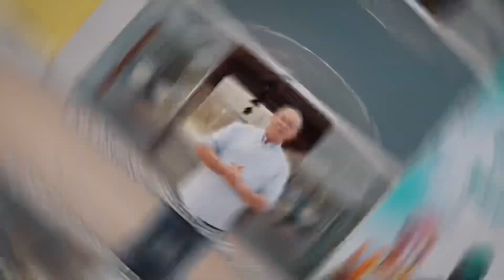Entrega de obras e serviços em Imperatriz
✅🤩 Mais uma vez estivemos em Imperatriz, a segunda capital do Maranhão, para mais uma série de entregas!

🛣 Pavimentação asfáltica no bairro Vila Lobão e outros bairros.
🏭 Revitalização do Distrito Industrial
🏞 Recuperação da Praça da Bíblia

Mais qualidade de vida para os moradores do município, como a Dona Maria da Conceição, que mora em frente à Praça da Bíblia! Vamos em frente!